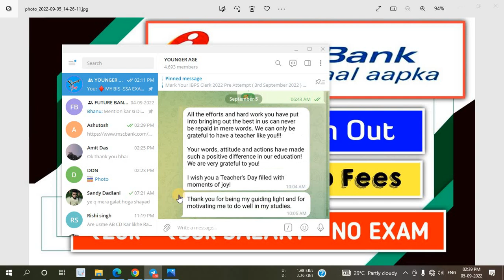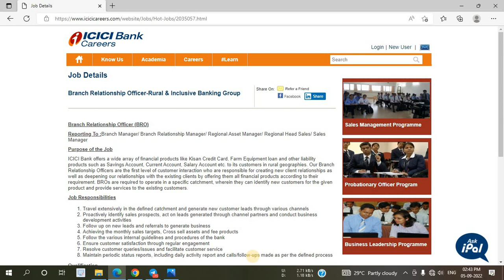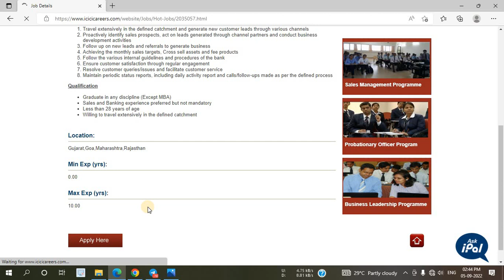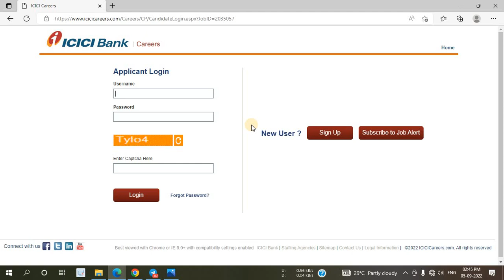ICICI Bank New 2022 Notification Out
In this video I have discussed About ICICI Bank Recruitment 2022.

@YOUNGER AGE
Younger age
Youngers age